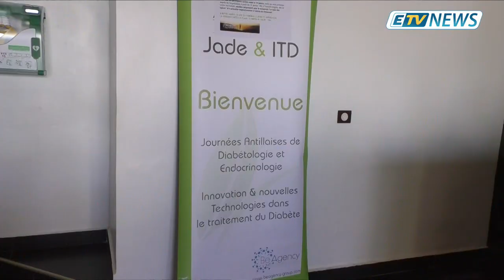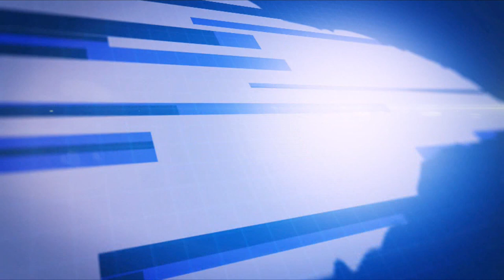JT ETV NEWS du 17 JANVIER 2019